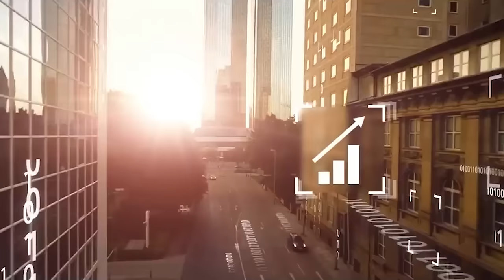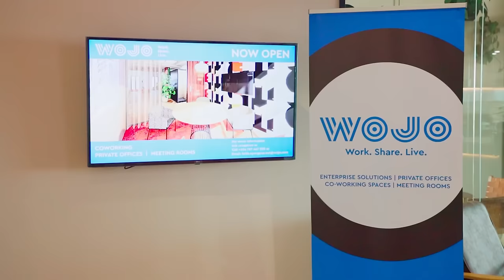Bank Owner on Bad ideas of home ownership || Dr. David Wachira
Dr. David Wachira is a master of money. On this episode, the former Wold bank employee details tried and tested formulas of wealth creation.